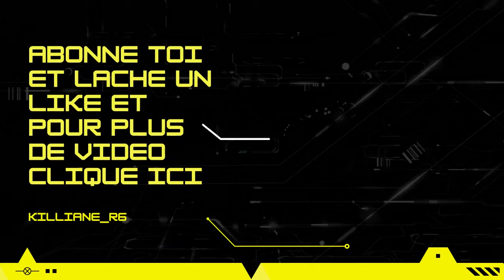COMPILATION C4 PLUS BONUS A LA FIN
Salut ici tu retrouvera du r6, gta, du farcry et plein d'autre jeux d'action et d'aventure.